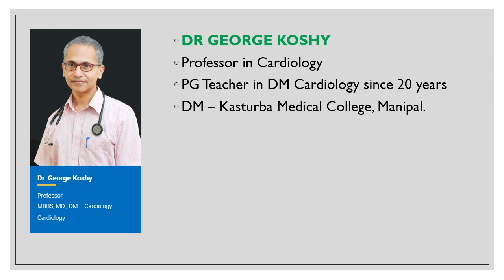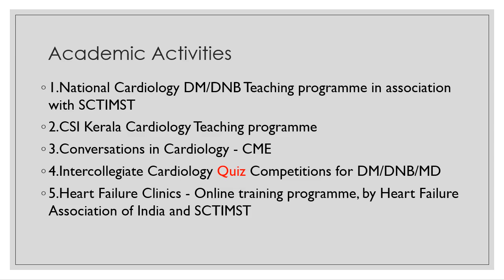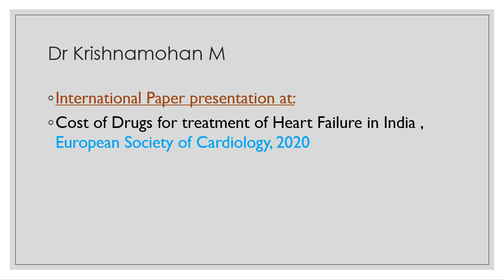Pushpagiri Cariodlogy 2021 UPDATED